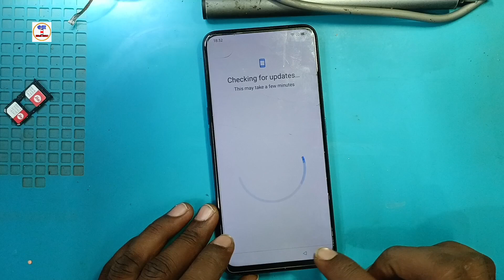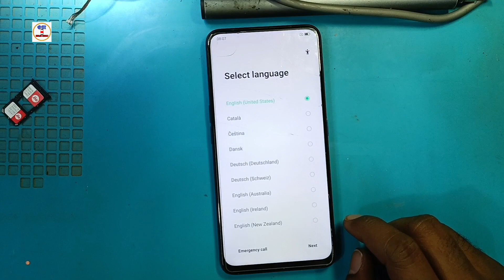Oppo F11 Pro Frp Bypass 2024 || OPPO F11,F11PRO FRP BYPASS SOLUTION || OPPO FRP BYPASS Without PC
oppof11,11profrpunlock

oppo f11pro frp bypass
how to  remove  google account from oppo f11 pro
oppo f19 pro full details
how to power off oppo a15
oppo f11 pro frp bypass android 11
how to bypass frp on oppo
oppo reno 4 frp
oppo reno 5 frp bypass android 12
oppo reno 5 frp
pop 5 frp bypass android 11